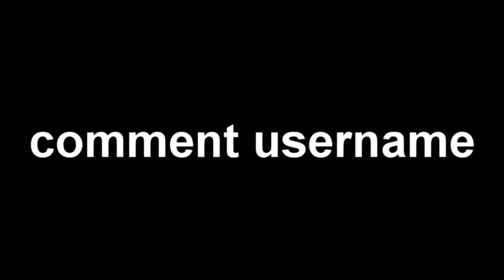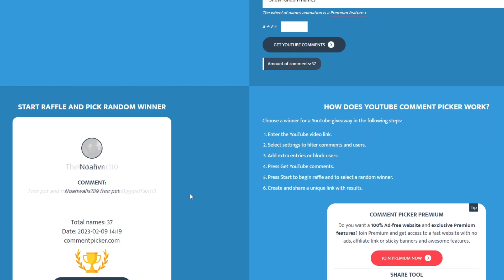*NEW* ALL WORKING CODES FOR PET SIMULATOR X FEBRUARY 2023! ROBLOX PET SIMULATOR X CODES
In today's video I show you guys an updated list of all working codes for pet simulator x in 2023! Make sure you watch till the end and enjoy!